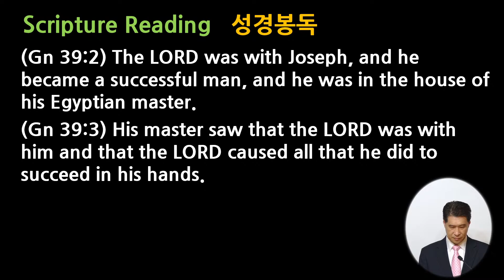[10.16.2022] All That He Did Was Successful (Gen 39:2-3) 범사에 형통하게 하리라 (창 39:2-3)